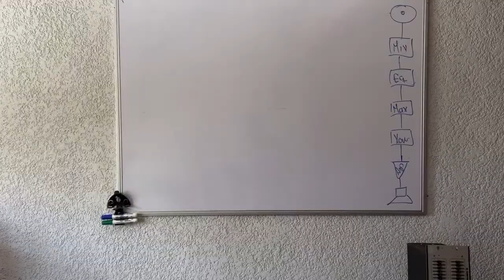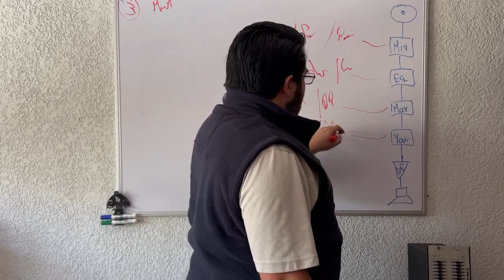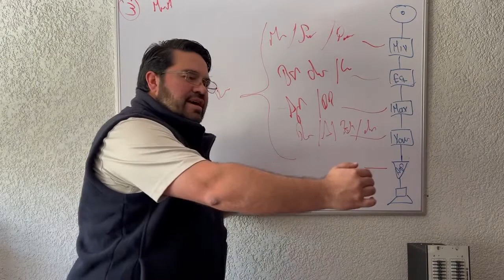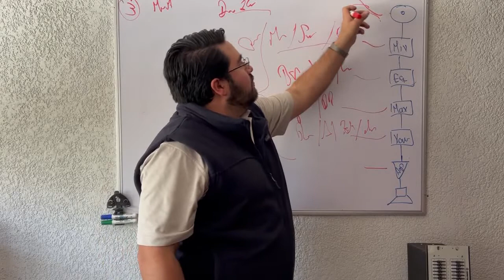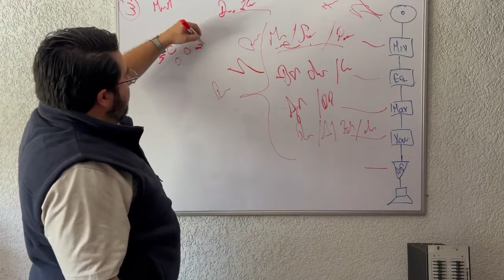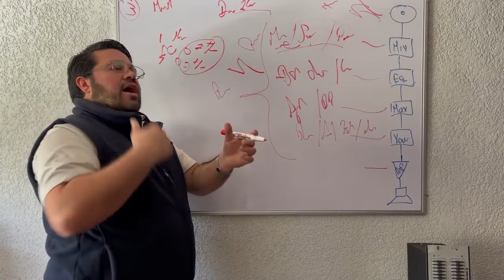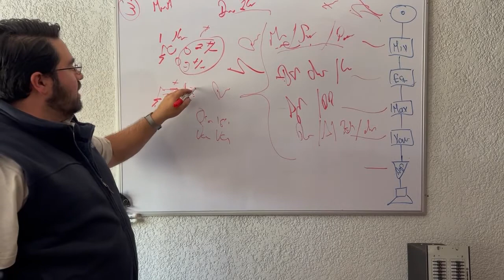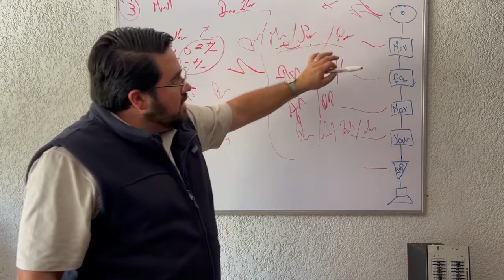003 Conexiones en equipos de audio Marcas y modelos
Uno que se nos había olvidado para seguir en clase con Ronco School!!